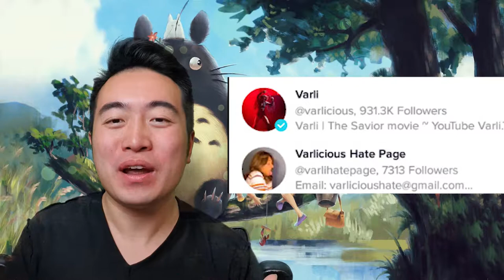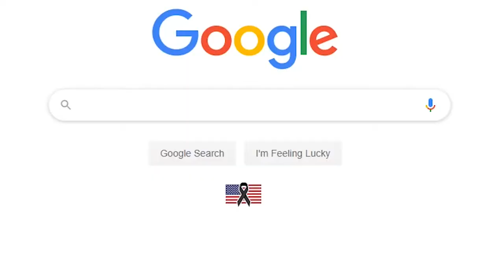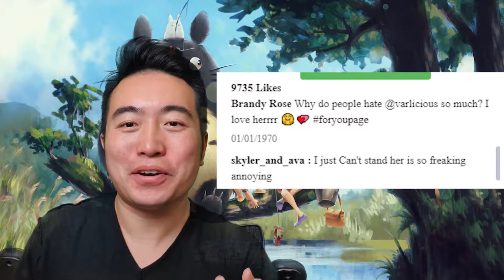TikTok Superhero Mom Is Cool | Varlicious the Wonder Woman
Roasting Anthony Reeves | Lizard Man (Boy) | Needs To Be Stopped !!

Sorry, Danny, you had it coming, but you are still my favorite YouTuber.